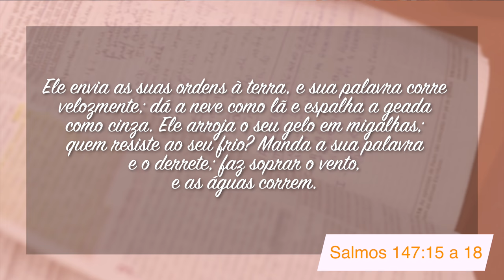Minutos de Esperança | Um Deus forte e poderoso | com Pr. Elias Brenha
✔️ Acompanhe nossos cultos:
Sexta: 20h
Sábado: 8h30
Domingo: 19h30
Quarta: 19h30